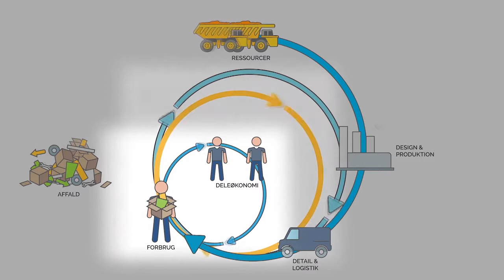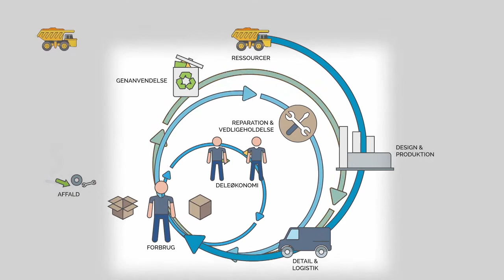Hvad er cirkulær økonomi?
Hør formanden for regeringens Advisory Board for cirkulær økonomi, Flemming Besenbacher, forklare, hvad cirkulær økonomi er.